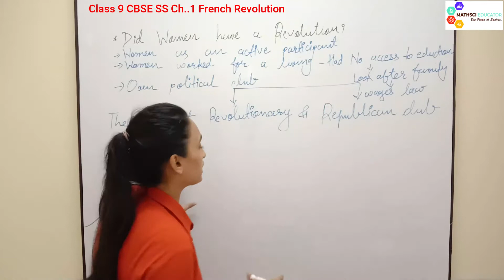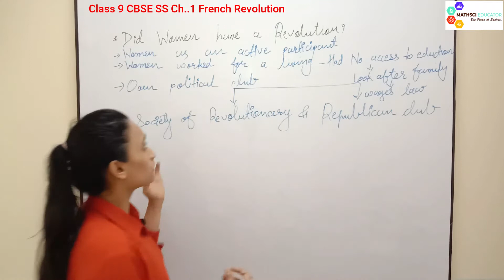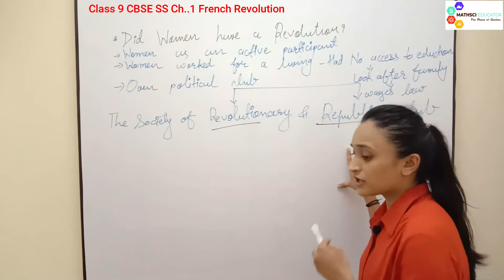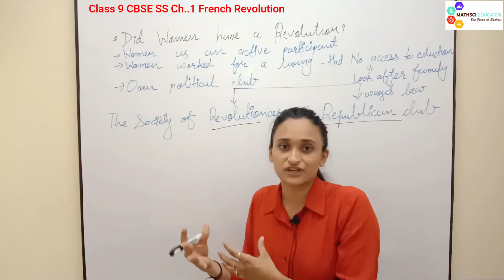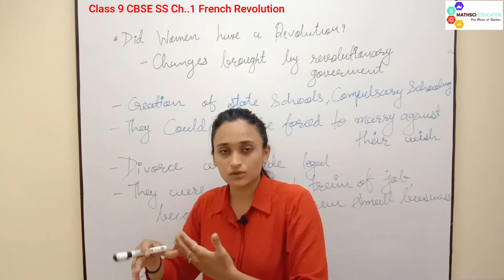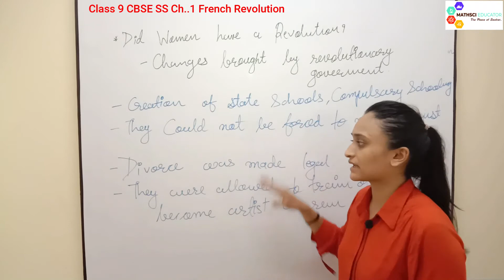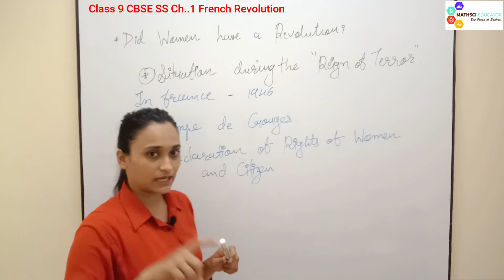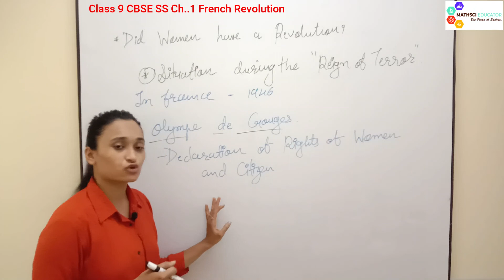9th CBSE SS | Ch.1 French revolution(Women have a revolution) - 12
0:00 Did women have a revolution?
1:02 :)Women as active participant
2:07 :)Work for living & No access to education & low
4:20 :)The society of revolutionary and republic club
6:25 :)Creation of state school
6:50  :)No force for marriage & Divorce was legal
9:25 :)Situation during Reign of Terror

Class 9 CBSE SS Chapter 1 French revolution (History) By Nisha Mavani

A Directory rules France
:)Fall of Jacobian Club.
:)Wealthier middle class – new constitution.
:)Elected legislative council – Directory of 5 people
:)Rise of Napoleon Bonaparte

Welcome to MATHSCI EDUCATOR